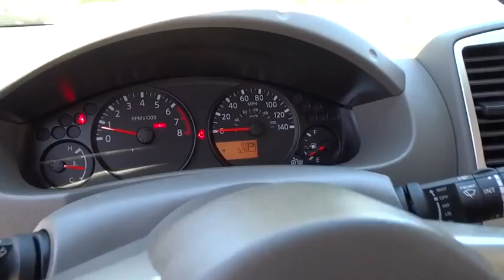2016 NISSAN FRONTIER Fresno, Bakersfield, Modesto, Stockton, Central California GN790370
2016 NISSAN FRONTIER

S trim. iPod/MP3 Input, CD Player, Bluetooth. EPA 23 MPG Hwy/17 MPG City! Warranty 5 yrs/60k Miles - Drivetrain Warranty; SEE MORE!br /br /KEY FEATURES INCLUDEbr /iPod/MP3 Input, Bluetooth, CD Player Privacy Glass, Steering Wheel Controls, Electronic Stability Control, Bucket Seats, 4-Wheel ABS. br /br /EXPERTS CONCLUDEbr /Offering one of the most comfortable driver's seats and seating positions among midsize trucks, the 2016 Frontier also boasts serious off-road chops, ruggedly handsome good looks, and the ability to tow up to 6,500 pounds. -KBB.com. Great Gas Mileage: 23 MPG Hwy. br /br /WHY BUY FROM USbr /Lithia Nissan of Fresno sells new and used Nissan cars, Nissan trucks & Nissan SUVs in Fresno, CA. We have a strong and committed sales staff with many years of experience satisfying our customers' needs. Feel free to browse our inventory online, request more information about vehicles, set up a test drive or inquire about financing! br /br /Fuel economy calculations based on original manufacturer data for trim engine configuration. Please confirm the accuracy of the included equipment by calling us prior to purchase. br /